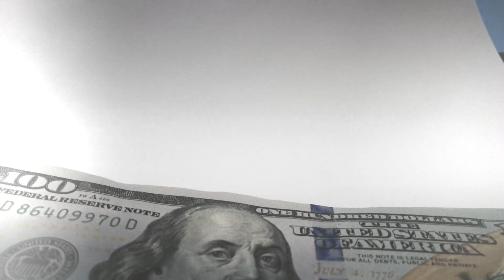Productive millionaire | Become a millionaire by doing nothing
Create your own definition of success, create your own definition of happiness. life is beautiful and live it that way.
What I wanted to say here is that have your own way of building perspective rather than just looking up to someone and live your life that way.

Productivity is really important in life as we live in a very fast pace world. 24 hours a day is not changing but we are forced to fit many things within it. However, keep it real, prioritize accordingly and make it your own.